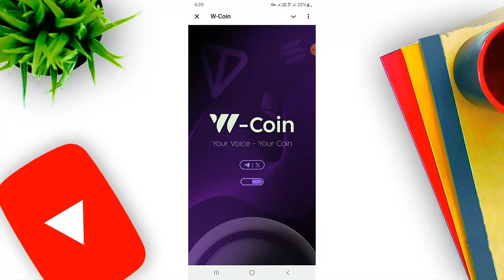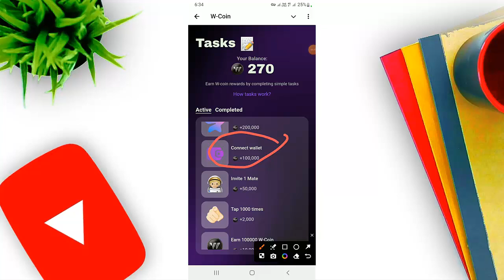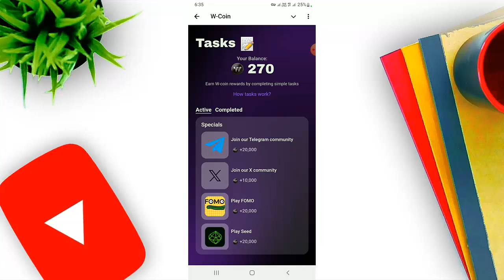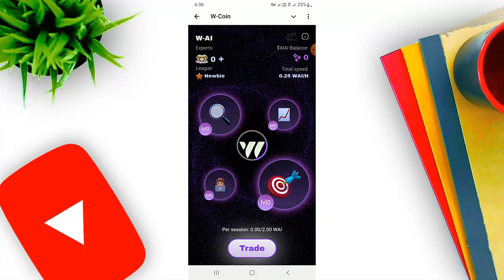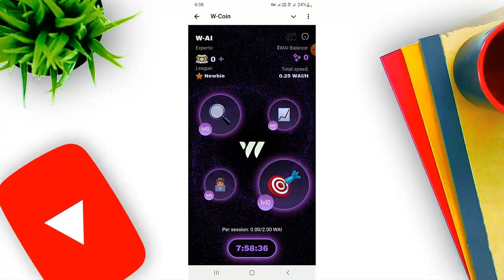W Coin Bot Full Overview || How To Work On W Coin Bot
In this video I will tell you about W Coin Bot Full Overview and How To Work On W Coin Telegram Bot